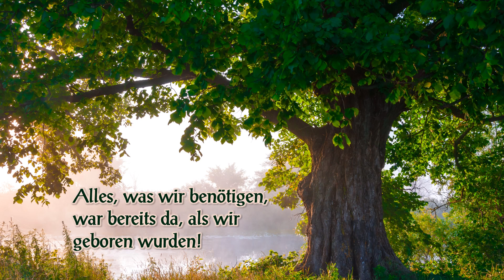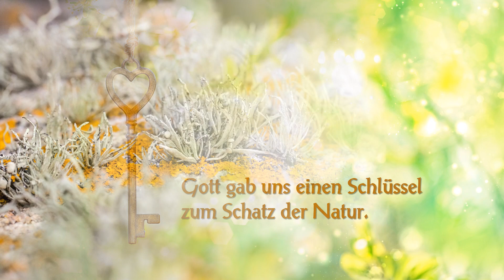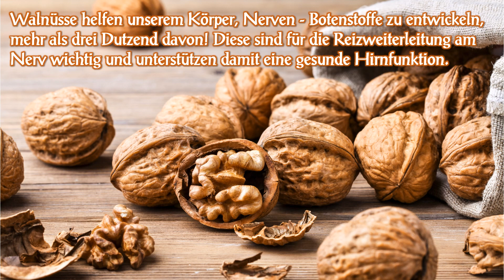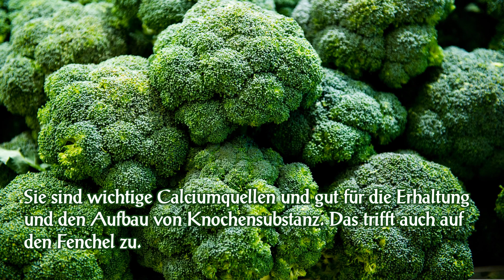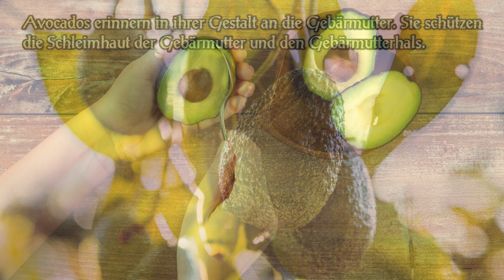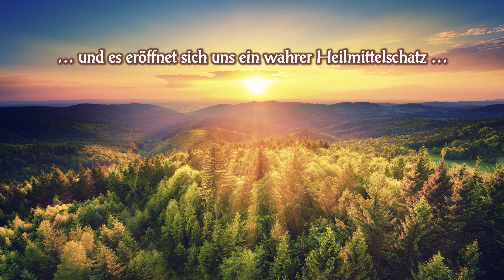TAG DER ERDE 2022 - DIE APOTHEKE GOTTES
Der Tag der Erde gibt Anlass dazu, sich in Ruhe mit Mutter Erde zu verbinden und sich bewusst zu werden, was die Natur uns tagein und tagaus alles schenkt.

Der Schatz der Natur ist grenzenlos, und wir haben noch längst nicht alles erfahren und erforscht. Alles in der Natur hat seinen Zweck und seine Bestimmung. Wir können nichts einfach ersetzen und für obsolet erklären. Je mehr wir über die natürlichen Abläufe und Zusammenhänge lernen, desto mehr erkennen wir das große Netzwerk allen Lebens, und so wird der wahre Naturliebhaber immer wieder staunen über die vielen Geschenke der Natur und tiefe Dankbarkeit dafür empfinden.